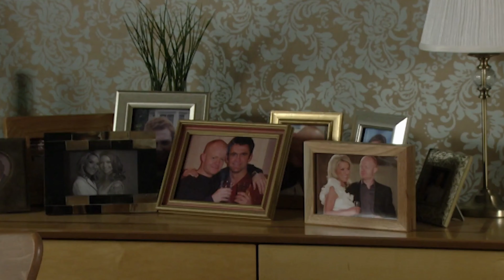EastEnders | Self Love